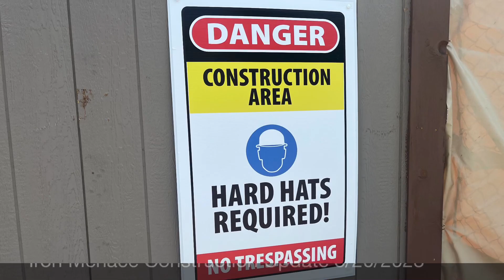Iron Menace Construction Update 8/20/2023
Here is the latest construction update on Iron Menace coming to Dorney Park in 2024. Hope you all enjoy!!